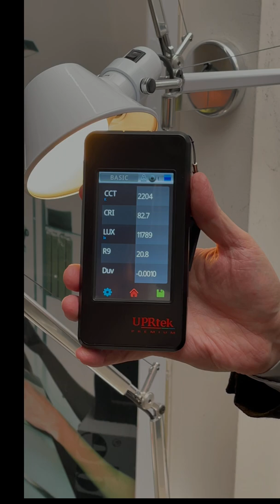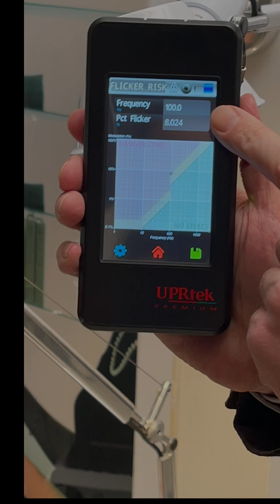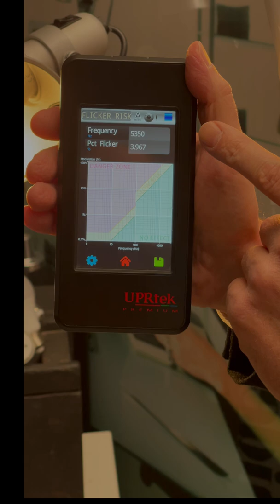Žárovka Scene Switch 💡 RECENZE: Flicker a nekvalitní spektrum, proč žárovku nedoporučuji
Dnes tu máme recenzi Philips SceneSwitch, na kterou jste se ptali :-) SceneSwitch nabízí 3 teple bílá světla, takže spektrálně nenabízí světlo pro různé části dne. Jako tři zásadní problémy vnímám kvalitu relaxačního spektra, ovládání žárovky a flicker.

💡 Tím, že spektrální složení všech tří světel SceneSwitch má slabší zastoupení modré a zelené složky, je to relaxační světlo vhodné podvečer a večer (samozřejmě už ne 90 min před spánkem a během noci, protože modrá a zelená zamezuje tvorbě melatoninu, hormonu tmy 🌐 víc na svetelnahygiena.cz). Během dne a na práci také není vhodné, protože chybí silné zastoupení modré a prokognitivní azurové složky - to už znáte ;-) Nevýhoda jeho teple bílého spektra je velmi průměrné podaní barev (CRI = 82) a žalostně slabě zastoupená červené složka (R9 = 6,4 ze 100), takže nad jídelní stůl určitě nedoporučuji, protože nepodá hezky barvy jídla, ovoce a kůže.

Kromě toho je problematické přepínání žárovky. Je jí možné přepnout za pomoci vypínače a pokud to stihnete do 6 sekund, tak se cyklus posune. Zvláštností je, že pokud je žárovka vypnutá déle než 6 sekund, tak po dalším rozsvícení se znova rozsvítí poslední světlo, kterým jste svítili a cyklus se neposune. Nezávisle od toho, nikdy vlastně nevíte, které světlo se napoprvé rozsvítí.

Ptáte se na srovnání s @vitaelight, ale žárovky nejsou srovnatelné, protože Vitae nabízí tři různá spektra pro den, večer a noc. Navíc se po 11 sekundách od vypnutí resetuje a tak nové rozsvícení vždy vyvolá bezpečnou oranžovou. Je důležité, abyste omylem ani na chvilinku v noci nerozsvítili světlo, které vyzařuje modré a zelené vlnové délky (tj. každé bílé nebo teple bílé světlo), např. pokusy na potkanech prokázali, stačí pouhých 250 milisekund a dojde k zastavení sekrece melatoninu.

Problém SceneSwitch je silný flicker - má nejhorší frekvenci (100Hz) a je na rozhraní dangerous zone. Je to nepříjemný podprahový jev, který může způsobovat bolesti hlavy. Takže pokud SceneSwitch vlastníte, je dobrý nápad ji umístnit na místa, ve kterých se nenacházíte delší dobu, ale které slouží na přechody (jako chodby, zádveří atd). Kvůli flickeru určitě nedoporučuji na čtení.

🌐 medricky.cz @hynekmedricky